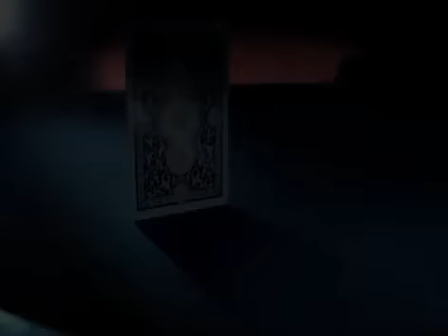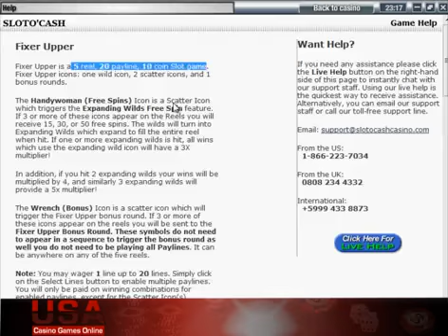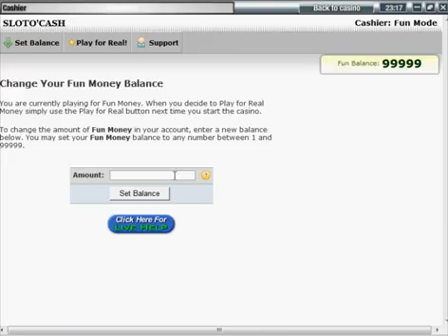Fixer-Upper Flip A House | i-Slot | Online Video i-Slots | USACasinoGamesOnline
presents: Fixer-Upper Flip A House

One of the most creative i-Slots themes used in the Slot O' Cash Online Casino is home improvement.  The home improvement theme is used specifically in the i-Slots game Fixer-Upper Flip A House.  Fixer-Upper Flip A House is a great game that's ideal for any classic slots lover.  Like all interactive slots games today, Fixer-Upper Flip A House incorporates creative symbols, great graphics and enticing music to the game.  Additionally, the game is very rewarding.

The theme of the game revolves around the story of a couple who just bought a run-down house.  Buying it for a bargain price, they decide to tidy it up and fix it DIY-style.  The couple itself is part of the reel.  The male character brings in the second highest combo rewards, while the female brings in the free spins.  The amount you will win from the male symbol and the amount of free spins you will get from the female symbol will depend on how many of the symbols occur in the reel.

The rest of the symbols are based off of home improvement tools.  Examples of these are the measuring tape, the hammer and nails, the paint and the staple gun.  There are many of these symbols, but out of all these, the best symbol to get in the bunch would be the stepladder, which also doubles as a wildcard symbol.  Getting five of these in a row would trigger the jackpot.  There is one other symbol that is great to get, and that is the monkey wrench.  The monkey wrench may not give you a fixed amount of winnings, but it triggers the bonus round.  If three or more of these monkey wrenches appear in your reel, you will enter into the bonus round.